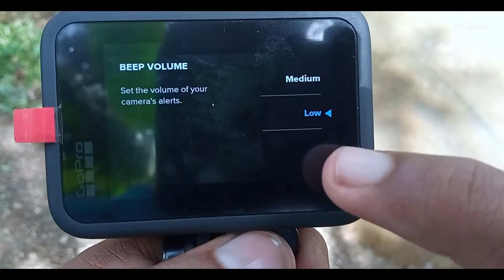Gopro Hero 9 Black How To Change Beep Volumn